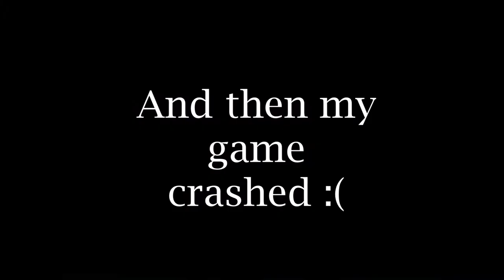Knight Plays - Freedom Force - Episode 01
Today I experienced the horror of listening to my own voice.

Music "Pino" by Ian Alex Mac